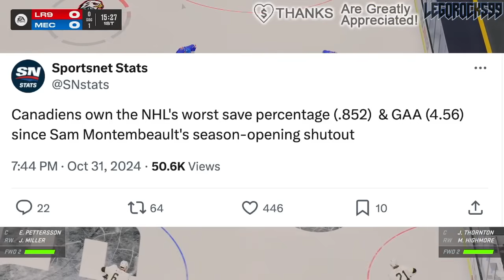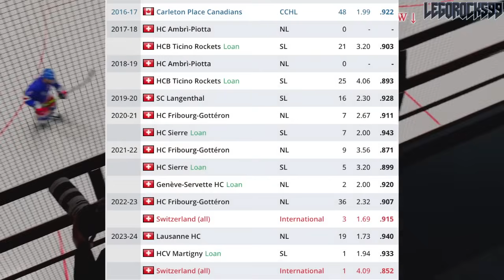KENT HUGHES MIRACLE SIGNING FOR THE MONTREAL CANADIENS? (Connor Hughes)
The 2024 NHL Draft 1st Round went as follows:

1st) San Jose Sharks, Macklin Celebrini
2nd) Chicago Blackhawks, Artyom Levshunov
3rd) Anaheim Ducks, Beckett Sennecke
4th) Columbus Blue Jackets, Cayden Lindstrom,
5th) Montreal Canadiens, Ivan Demidov
6th) Utah Hockey Club, Tij Iginla
7th) Ottawa Senators, Carter Yakemchuk
8th) Seattle Kraken, Berkly Catton
9th) Calgary Flames, Zayne Parekh
10th) New Jersey Devils, Anton Silayev
11th) San Jose Sharks (from Buffalo Sabres), Sam Dickinson
12th) Minnesota Wild (from Philadelphia Flyers), Zeev Buium
13th) Philadelphia Flyers (from Minnesota Wild), Jett Luchanko
14th) Buffalo Sabres (from Pittsburgh Penguins via San Jose Sharks), Konsta Helenius
15th) Detroit Red Wings, Michael Brandsegg-Nygard
16th) St. Louis Blues, Adam Jiricek
17th) Washington Capitals, Terik Parascak
18th) Chicago Blackhawks (from New York Islanders), Sacha Boisvert
19th) Vegas Golden Knights, Trevor Connelly
20th) New York Islanders (from Tampa Bay Lightning via Chicago Blackhawks), Cole Eiserman
21st) Montreal Canadiens (from Los Angeles Kings), Michael Hage
22nd) Nashville Predators, Yegor Surin
23rd) Anaheim Ducks (from Toronto Maple Leafs), Stian Solberg
24th) Utah Hockey Club (from Colorado Avalanche), Cole Beaudoin
25th) Boston Bruins (from Boston Bruins via Detroit Red Wings and Ottawa Senators), Dean Letourneau
26th) Los Angeles Kings (from Winnipeg Jets via Montreal Canadiens), Liam Greentree
27th) Chicago Blackhawks (from Carolina Hurricanes), Marek Vanacker
28th) Calgary Flames (from Vancouver Canucks), Matvei Gridin
29th) Dallas Stars, Emil Hemming
30th) New York Rangers, EJ Emery
31st) Toronto Maple Leafs (from Edmonton Oilers via Anaheim Ducks), Ben Danford
32nd) Edmonton Oilers (from Florida Panthers via Philadelphia Flyers), Sam O'Reilly